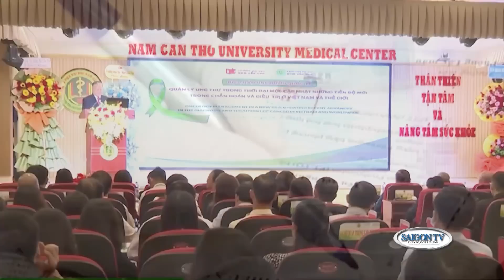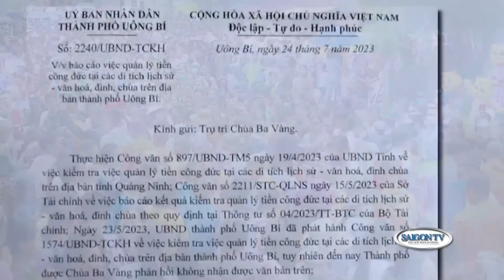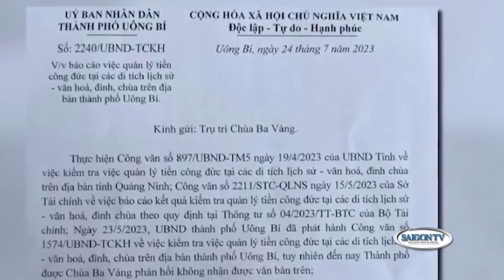Tin Cuối Tuần 30/7 | Thời Sự Việt Nam 📺 Chùa Ba Vàng một tháng thu hơn 4,1 tỉ tiền công đức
SAIGON TV📺